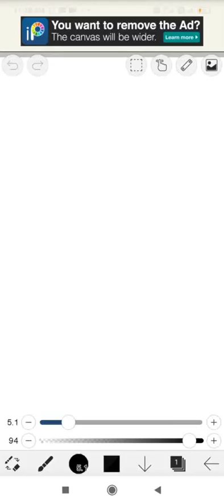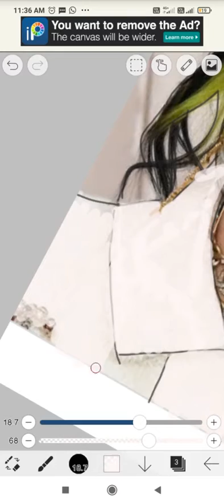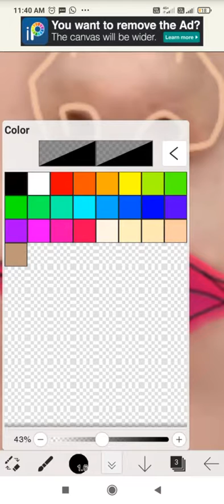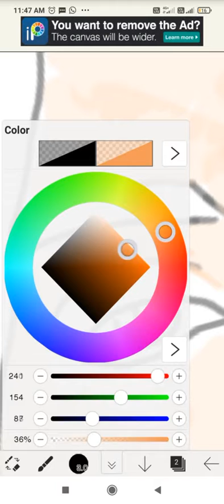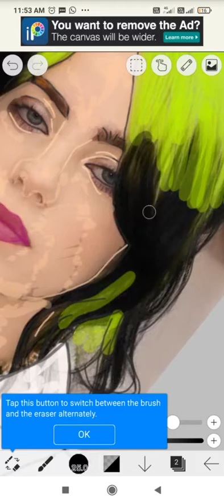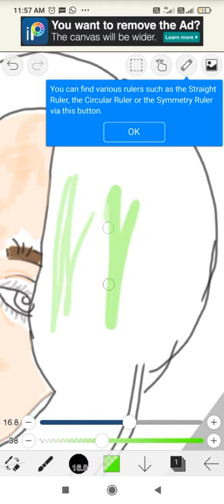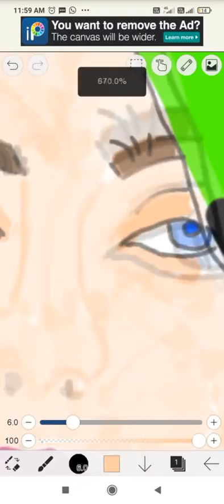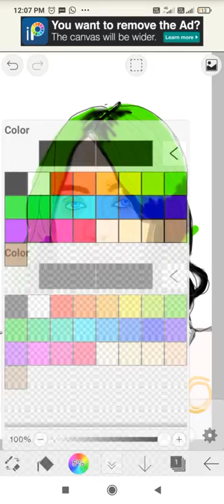MY FAVORITE BILLIE EILLISH IBIS PAINT